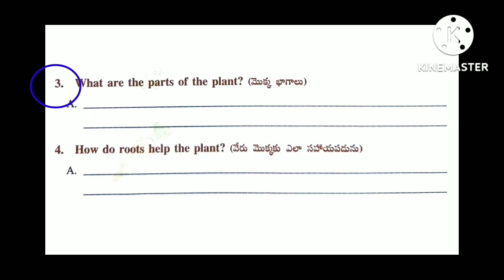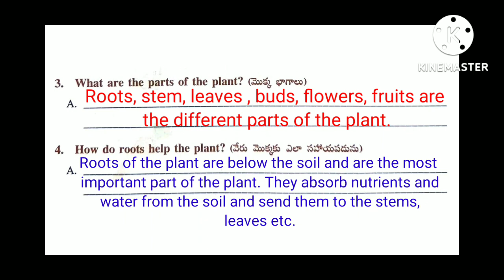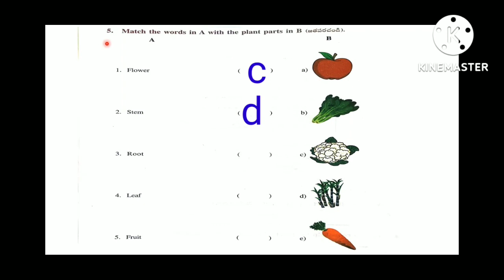2. Plants Around Us ( మన చుట్టూ ఉన్న మొక్కలు ) 3rd class EVS workbook || Worksheet 1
3rd class EVS 2. Planta around us worksheet 1 in Telugu

3rd class evs

worksheets in telugu

evs worksheets in telugu
apgovt subjects